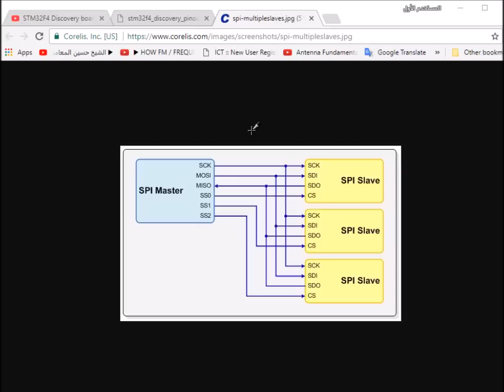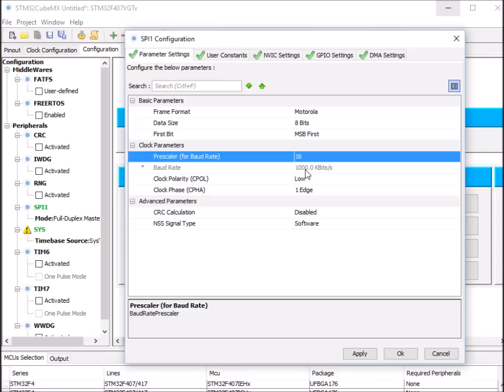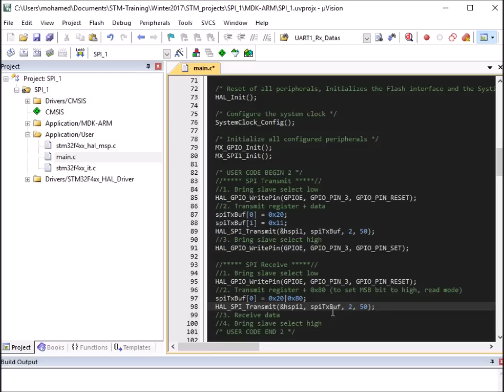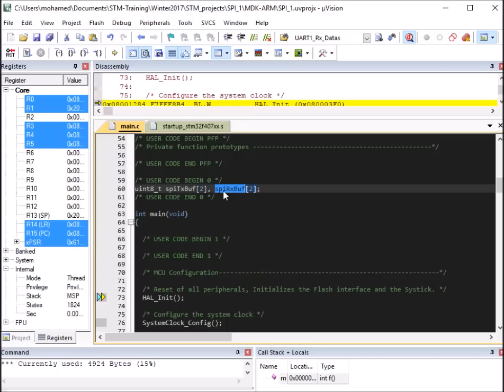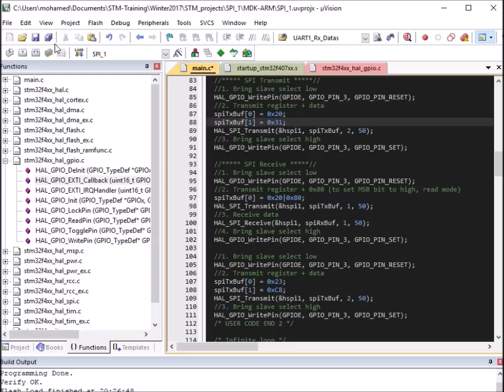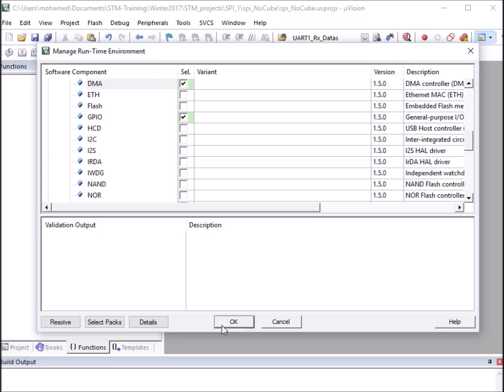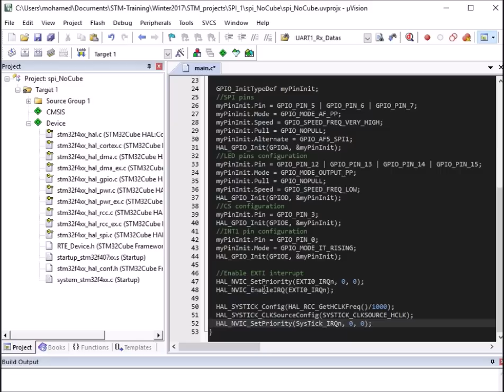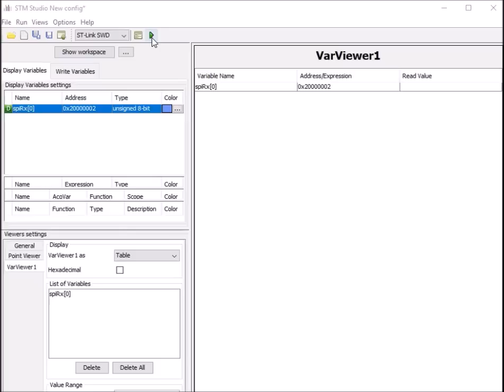STM32F4 Discovery board - Keil 5 IDE with CubeMX: Tutorial 9 SPI - Updated Nov 2017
This tutorial shows how to use SPI of the STM board:
1. Using CubeMX
2. Using HAL Libraries directly (No Cube)

And it shows you how to read SPI measurement data in normal mode and using DATA READY interrupt.